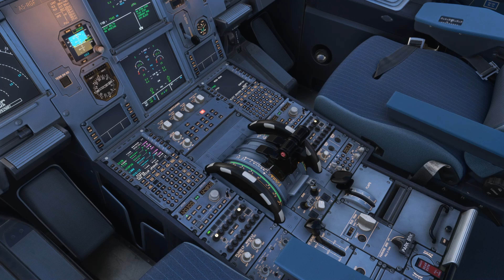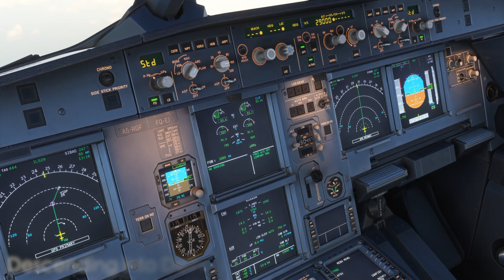Ultra-Realistic Fenix A319 Drukair Departure from Paro | Stunning Views of Mt. Everest | MSFS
Experience the breathtaking beauty of the Himalayas as we take off from one of the world's most challenging airports—Paro, Bhutan—in this ultra-realistic Microsoft Flight Simulator experience. Flying the Fenix A319 with Drukair's iconic livery, we embark on a stunning journey with incredible views of Mt. Everest. This video showcases the exceptional detail and realism of the Fenix A319 mod, highlighting every aspect of the departure from Paro. Whether you're a seasoned sim pilot or a casual viewer, this flight will leave you in awe of both the scenery and the aircraft.

Mod Details:

Fenix A319 with Drukair Livery
Microsoft Flight Simulator 2024
Flight Details:

Departure: Paro International Airport (VQPR)
Route: Paro to Delhi
Views of: Mt. Everest, Himalayan Range
Key Features:

Ultra-realistic aircraft handling and visuals
Stunning Himalayan landscape
Detailed cockpit and aircraft systems
Links to Mods: